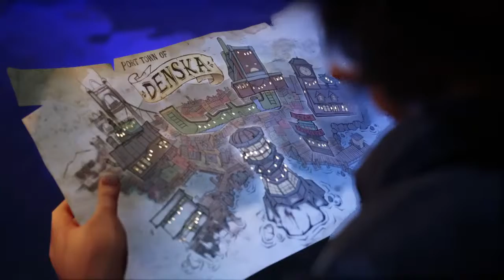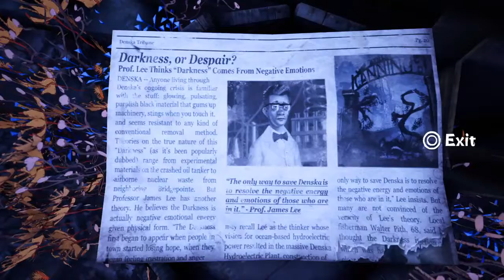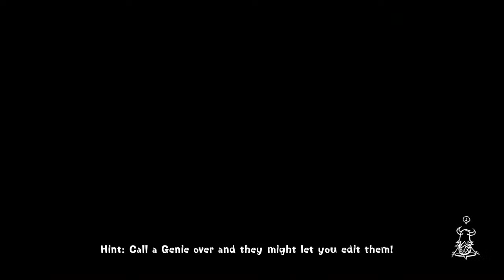mattc17494's Live PS4 Broadcast